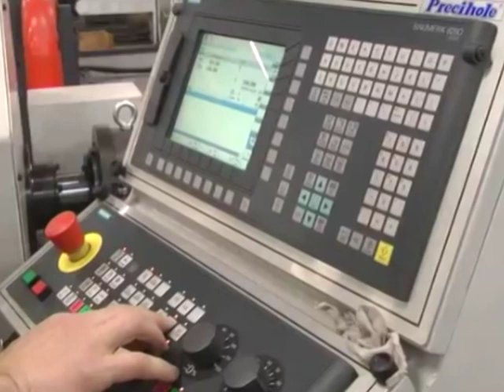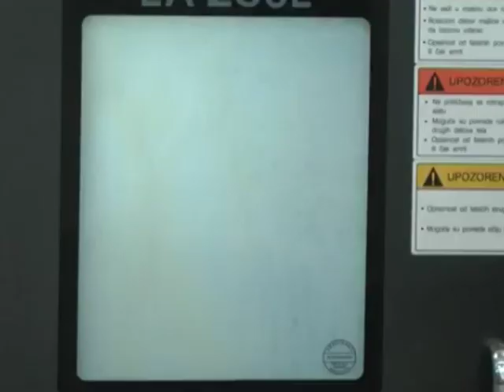17 Januar GIM ostetio jos jednu fabriku Bojana